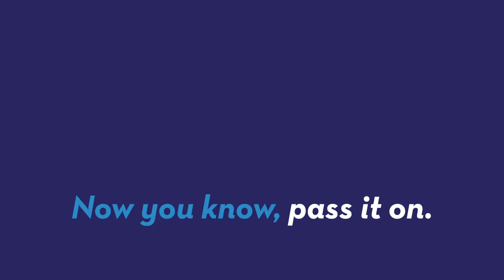Scientist claim there is evidence of alternate universes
An astrophysicist is saying that he's found evidence of alternate universes by looking back to a time right after the big bang. Patrick Jones (@Patrick_E_Jones) explains.